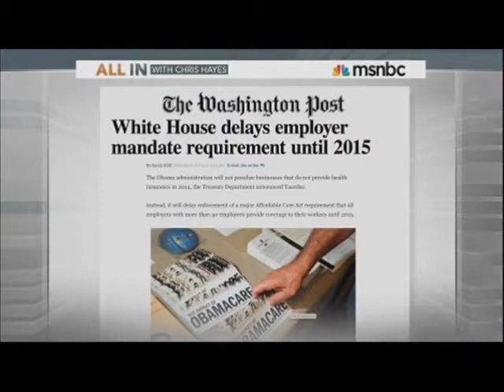ATR's Mattie Duppler Discusses Congressional Gridlock on All In with Chris Hayes (1/2)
Mattie Duppler, Director of Budget and Regulatory Policy at Americans for Tax Reform, and Norm Ornstein, Resident Scholar at the American Enterprise Institute, joined Ezra Klein on MSNBC's All In with Chris Hayes to discuss what congressional gridlock means for democracy.